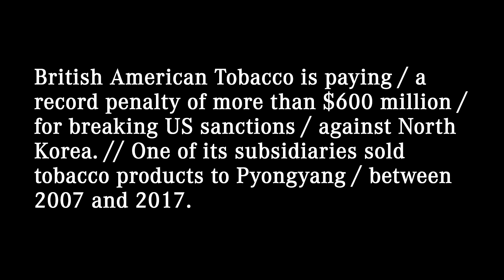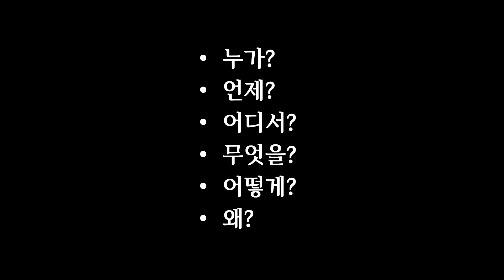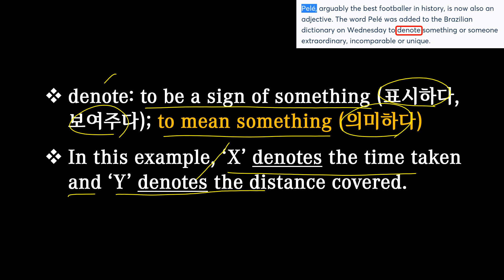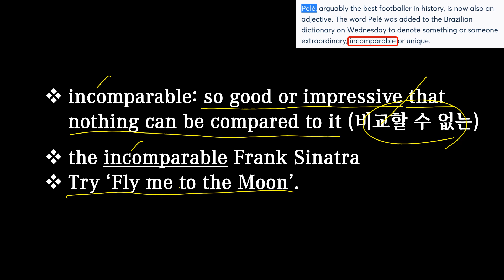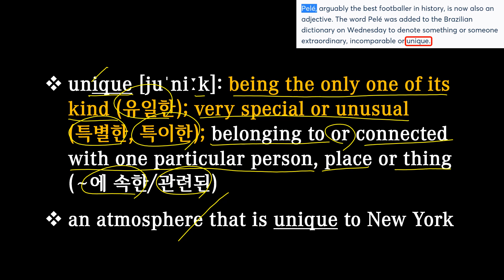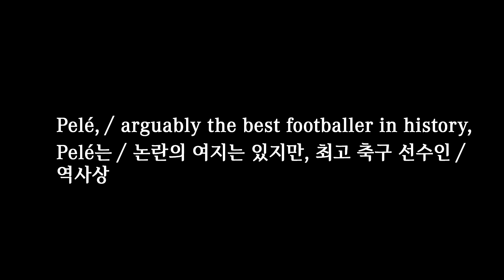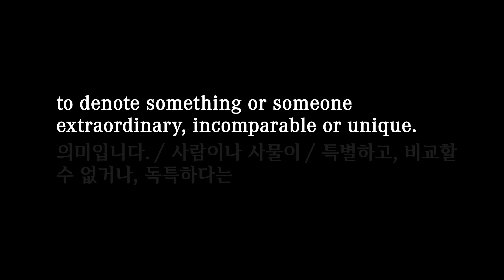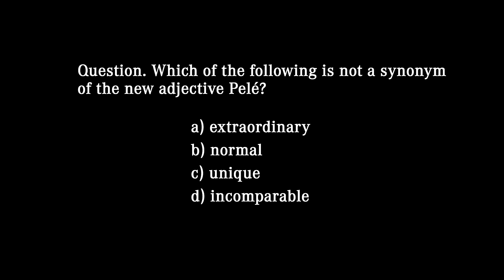[매일10분 영어뉴스] 축구선수 펠레 (2023. 4. 28)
대본(transcript)
Pelé, / arguably the best footballer in history, / is now also an adjective. // The word Pelé was added / to the Brazilian dictionary / on Wednesday / to denote something or someone extraordinary, incomparable or unique.

논란의 여지는 있지만, 역사상 최고 축구 선수인 Pelé는 이제 형용사이기도 합니다. Pelé라는 단어는 수요일에 브라질 사전에 추가되었는데, 사람이나 사물이 특별하고, 비교할 수 없거나, 독특하다는 의미입니다.

00:00 영상시작
00:05 어제 뉴스
00:27 청취력 테스트
00:52 오늘 뉴스
01:56 빈칸 채우기
02:24 내용 이해
07:10 퀴즈 (정답: dictionary)
07:32 섀도잉
08:55 마무리
09:23 청취력 테스트 (정답: b)

arguably: it may be argued (논쟁의 여지가 있는); 反 unarguably
He is arguably the best actor of his generation.

adjective [ˈædʒɪktɪv]: a word that describes a person or thing, for example big, blue and clever in a big house, blue sky and a clever idea (형용사)
‘Reliable’ is not an adjective that could be applied to my car.

denote: to be a sign of something (표시하다, 보여주다); to mean something (의미하다)
In this example, ‘X’ denotes the time taken and ‘Y’ denotes the distance covered.

extraordinary [ɪkˈstrɔːdnri|ɪkˈstrɔːrdəneri]: unexpected, surprising or strange (특이한); not normal or ordinary; greater or better than usual (비정상적인, 탁월한)
The response from the public has been quite extraordinary.

incomparable: so good or impressive that nothing can be compared to it (비교할 수 없는)
the incomparable Frank Sinatra
Try ‘Fly me to the Moon’.

unique [juˈniːk]: being the only one of its kind (유일한); very special or unusual (특별한, 특이한); belonging to or connected with one particular person, place or thing (~에 속한/관련된)
an atmosphere that is unique to New York